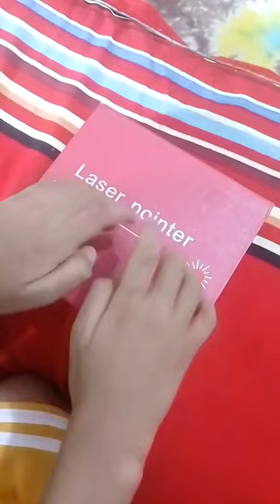laser pointer unboxing video by Nadim.